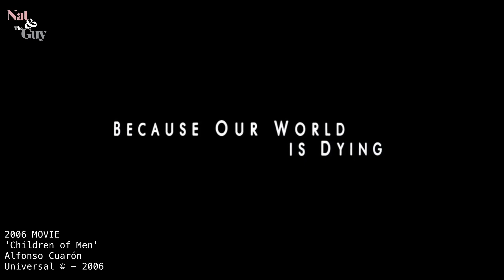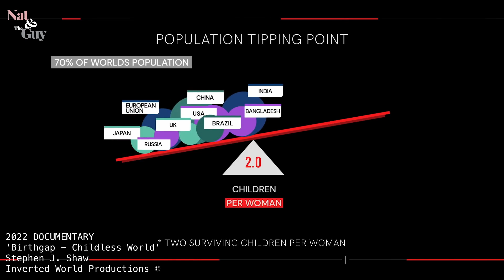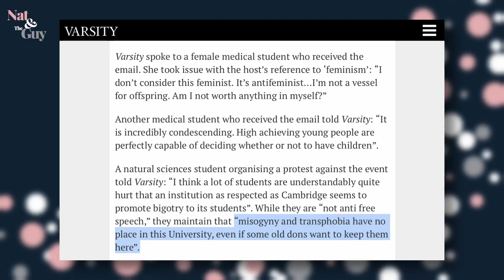Population COLLAPSE: 'Birthgap - Childless World' Documentary by Stephen J. Shaw: Thoughts | Nat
A new documentary from Stephen J. Shaw released last year, and it's even free on Youtube, but it seems like nobody is really talking about the important subject it examines: population collapse.
Aside from the constant lie of the problem being a population boom rather than a collapse, a lot of men and women are coming to the realization that they have been lied to about how much time they have left to have children, and how much they need to do before they do so.
We see a lot of the younger generation proudly declaring that they will not have children, but is this coming from a place of true conviction, or from being gaslit by activists and environmental fear-mongering by organizations?

What could end up happening if the world continues to decline in population? Watch the full documentary to find out: